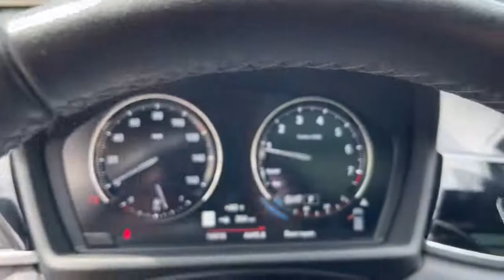2022 BMW X2 Urbandale, Waukee, West Des Moines, Johnston, Des Moines N5T20034L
Jet Black New 2022 BMW X2 available in Urbandale, IA at BMW of Des Moines. Servicing the Urbandale, Waukee, West Des Moines, Johnston, Des
2022 BMW X2 xDrive28i Sports Activity Vehicle - Stock#: N5T20034L - VIN#: WBXYJ1C06N5T20034

Heated Seats Navigation Moonroof Back-Up Camera Power Liftgate All Wheel Drive HEATED FRONT SEATS & STEERING WHEEL Turbo Charged. xDrive28i trim Jet Black exterior and Black SensaTec interior. EPA 31 MPG Hwy/24 MPG City! CLICK ME! KEY FEATURES INCLUDE: Navigation Power Liftgate Back-Up Camera Rear Spoiler MP3 Player All Wheel Drive Onboard Communications System Privacy Glass Child Safety Locks Steering Wheel Controls. OPTION PACKAGES: CONVENIENCE PACKAGE Auto-Dimming Interior & Exterior Mirrors Auto-Dimming Rearview Mirror Lights Package Comfort Access Keyless Entry Lumbar Support Power-Folding Mirrors Panoramic Moonroof Universal Garage-Door Opener WHEELS: 19 X 8.0 Y-SPOKE (STYLE 511) Tires: 225/45R19 HEATED FRONT SEATS & STEERING WHEEL Heated Steering Wheel Heated Front Seats TRANSMISSION: STEPTRONIC AUTOMATIC (STD) FRONT SPORT BUCKET SEATS (STD). BMW xDrive28i with Jet Black exterior and Black SensaTec interior features a 4 Cylinder Engine with 228 HP at 5000 RPM*. VEHICLE REVIEWS: Great Gas Mileage: 31 MPG Hwy. BUY FROM AN AWARD WINNING DEALER: Experience the Difference - Youll Be Glad You Did! Thank you for choosing BMW of Des Moines Our selection of New Certified Pre-Owned and Used vehicles is second to none! Our pre-owned vehicles are hand selected and fully inspected and priced at or below market value. We love trade ins and we also will buy your car whether you buy from us or not! ALL-WEATHER PROTECTION PACKAGE: All vehicles are equipped with an All-Weather Protection Package priced at $1499. Plus tax title license and $180 dealer documentary service fee. Price contains all applicable dealer incentives and non-limited factory rebates.